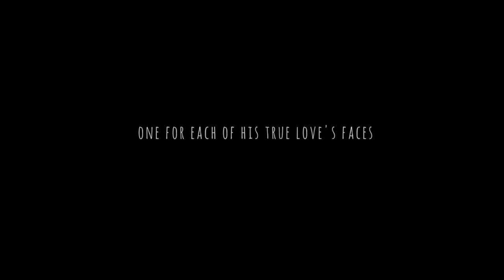Minute Taker 'To Love Somebody Melancholy' (Trailer) Inspired by The Ninth Wave by Kate Bush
Remaining 2017 tour dates: GLASGOW 15 October, LONDON 21 October, BRIGHTON 22 October.

Acclaimed folktronic singer-songwriter Minute Taker and award-winning animation artist Ana Stefaniak have joined forces to create a haunting, modern fable told through a dynamic live band performance, projected animations and storybook captions.

Expect to be immersed in a dark and magical world of strange animated characters and piano songs brimming with ethereal harmonies, fizzing synthesisers and orchestral twists.

Inspired by Kate Bush's otherworldly classic'The Ninth Wave' from 'Hounds of Love', Joni Mitchell's haunting foggy lullaby 'Blue' and Lars Von Trier's epic film 'Melancholia'.

Coming to...
 Scottish Mental Health Arts and Film Festival (SMHAFF), Glasgow - 15 October 2017
And What? LGBTQ Festival, London - 21 October 2017
Brighton, 22 October 2017 with support from Paul Diello

Words and music by Ben McGarvey
Animations, illustrations and photography by Ana Stefaniak

Ben McGarvey - voice, piano, glockenspiel, synths, guitar, looping, song arrangements

Jonathan McMahon - drums, percussion, backing vocals, song arrangements

Léonie Higgins - cello, backing vocals, song arrangements

Mark Pestana - violin, song arrangements

Visual technician: Daniel Denton

MELANCHOLIA can be traced back to the ancient philosophy of humors (or humours); four substances that make up the human body, controlling both temperament and physical health.  Melancholia was a temperament directly associated with the humor black bile (the word melancholia actually derives from the Greek "black bile") which, in excess, was thought to provoke negative tendencies such as despondency, anxiety and introversion.

In ancient Greece Plato theorised of a divine inspiration achieved through madness ("mania" or "frenzy") and spoke of its importance in connection with religion, poetry and art, but it was Plato's student Aristotle who first popularised the notion that great artists, poets and writers were of a melancholic disposition.  Melancholia was considered a gift from the heavens, a channel through which blessings were received, a disease of great men, and so this notion was born of the melancholic character being predisposed to both artistic aptitude and depressive anguish.

The ancient Greeks believed that the spleen was the receptacle of black bile in the human body, controlling its levels.   They also believed that the planet Saturn, with its cold and dry atmosphere, had dominion over the spleen and the temperament melancholia (in modern-day English the word saturnine can be used to describe somebody gloomy in temperament). This association between melancholia and Saturn was re-popularised by Marsilio Ficino, a philosopher and astronomer of the Renaissance period.  During this time men born under the planet Saturn were widely considered to be virtuous; capable of the great art associated with the melancholic temperament.  Ficino, drawing predominantly from the ancient writings of Plato, believed that the human soul once occupied the heavens where it was privy to the divine music of the Muses who were themselves songs created through the harmonisation of the heavenly spheres and their orbits (or "celestial harmony").  It was thought that man's soul descended into the human body (presumably at birth) where it became trapped, and only through Plato's divine frenzy was it capable of ascending back to the heavens to experience the music of the divine Muses, hence how men of greatness could achieve divine works; by creating imitations of music they experienced during their manic episodes.

Plato believed that superficial music (i.e. music that was derived from a technical, uninspired standpoint) was an insult to divine poetry derived from the music of the Muses.  Similarly, he believed that wanton, lust-driven love was a vulgar imitation of divine love.  He inferred that humans who were not capable of (or perhaps not interested in) experiencing divine inspiration were dead in their own bodies; darkened souls seeking to find beauty not in the heavens but in their earthly lovers, which could only result in troubles and anxieties.

For centuries melancholia has been associated with mental illness and, to some extent, has been synonymous with the word depression.  In fact, the term manic depression (now commonly known as bipolar disorder) can be traced back to the ancient Greek “melancholia" and "mania".  Throughout the Middle Ages those of a melancholic disposition (presumably displaying symptoms of depression) were thought to be victims of their own bad deeds or even, in severe cases, demonic possession. In modern-day medical terms melancholic depression is a specific subtype of clinical depression and, although distinct from bipolar disorder, melancholic symptoms are common amongst bipolar sufferers.